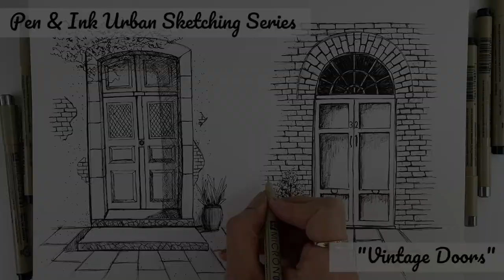Pen & Ink Urban Sketching Series | Vintage Doors | Draw with me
Hey guys, This is the second video of Pen & Ink Urban Sketching Series. This is The 'Draw with me" version. I'll not speed it up so we can draw this together.

Materials:
Black Sakura Micron